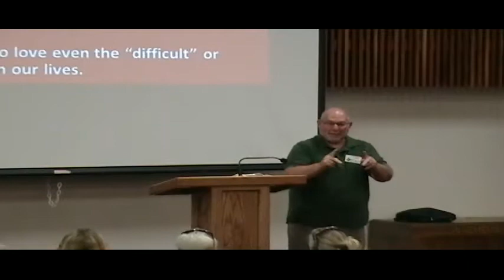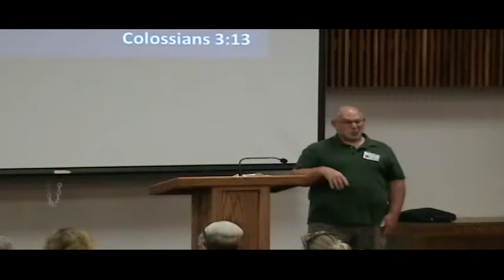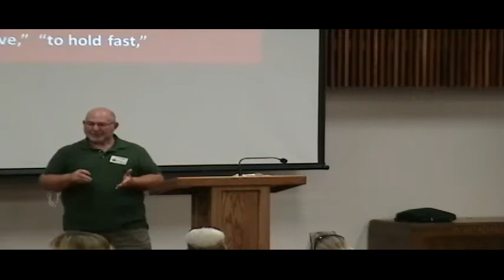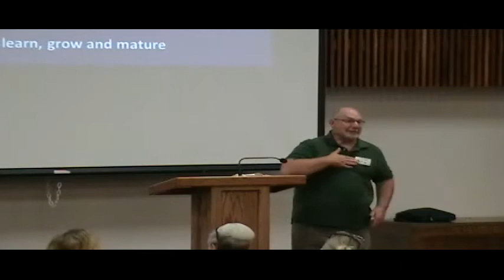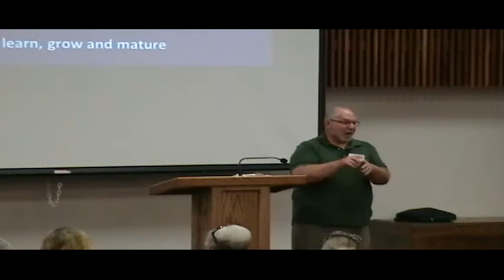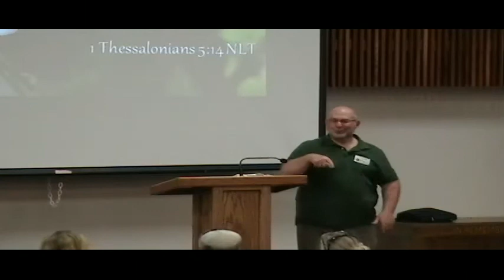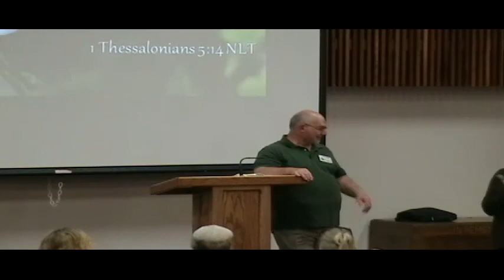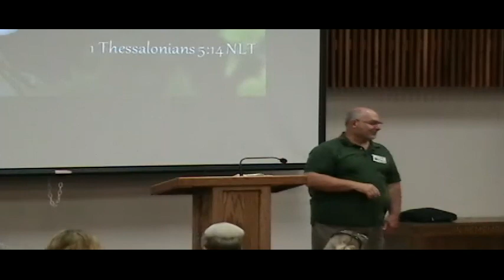Bearing with One Another - Mike Attebury, NDCW Session 11